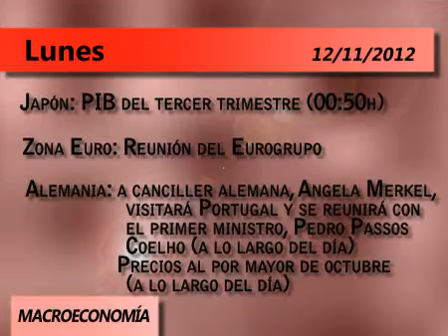Agenda día 12 noviembre 2012